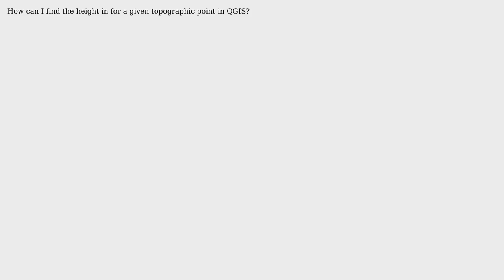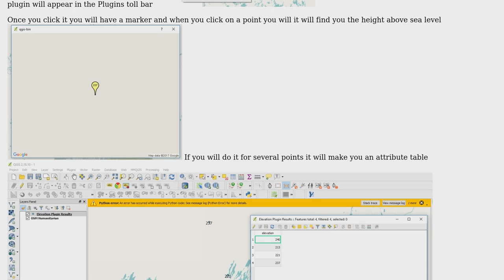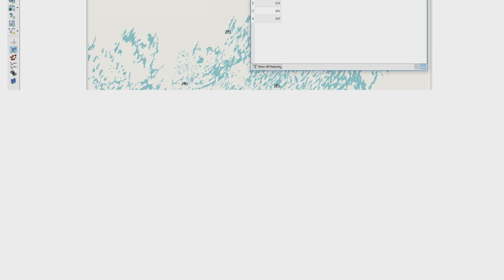GIS: Finding height for a point in QGIS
With thanks & praise to God, and with thanks to the many people who have made this project possible! You are responsible for your own actions.